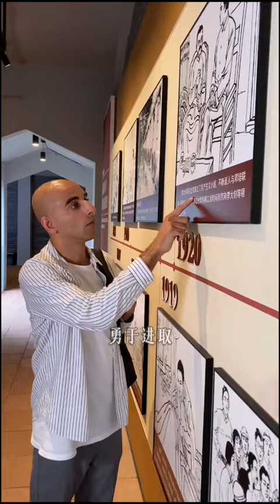英国网红“力力”打卡邓培故居：我要留住这抹革命印记